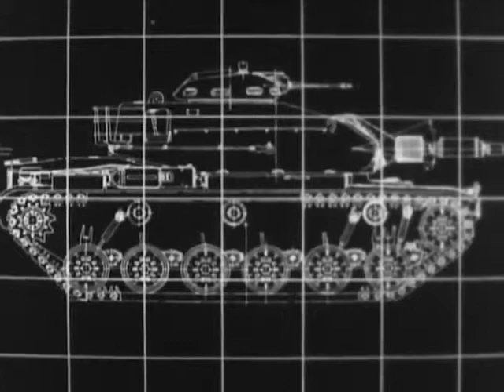M-60 King of Armor